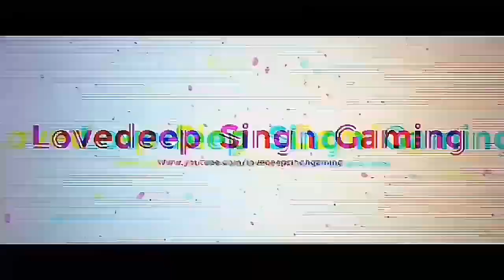Mona and munni GTA 5 funny moments | GTA 5 highlights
Mona and munni GTA 5 funny moments | Mona GTA 5 | GTA 5 highlights ft ‎@PAYAL GAMING

LOVEDEEP SINGH GAMING

Home of the best gaming Highlights scene.

Lovedeep Singh Gaming channel respects player's gameplay and always give respect to the original owners to feature their content.

just want to people make laugh and
entertainment them.

keep supporting and Enjoy the videos.

🔴 9 + months old stream

Mona and Ismail Bhai GTA 5 funny moments | Mona GTA 5 | GTA 5 highlights

MONA WITH MUNNI FULL FUNNY TOXIC MOMENT | GTA V ROLEPLAY | PAYAL GAMING HIGHLIGHT

Iron To Diamond in a Single Stream ?? Valorant India Gameplay

shreeman legend,
shreeman legend reaction on rakagaming, shreeman legend reaction rakazone, shreeman legend funny moments, shreeman legend gta,
shreeman legend nattu kaka,
shreeman legend comedy,
highlights studio, shreeman legend gta funny Moments,
rakazone, rakazone gaming, rakazone live stream record